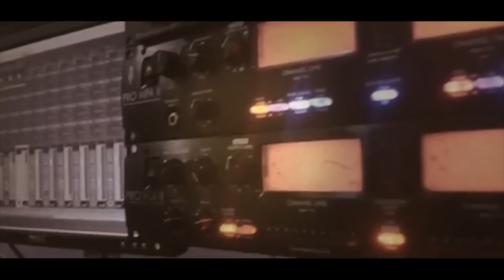الفنان بهاء الجلاد دحية نارية سهرة العريس طارق صباح طولكرم T Aljabaly2018